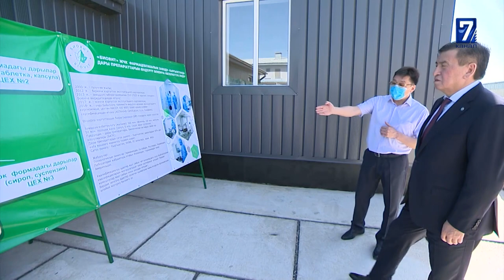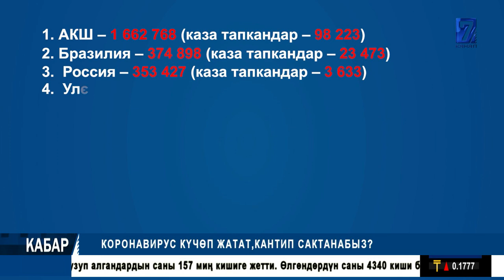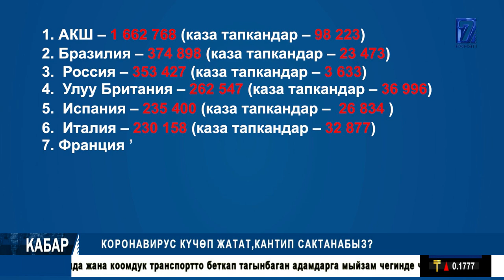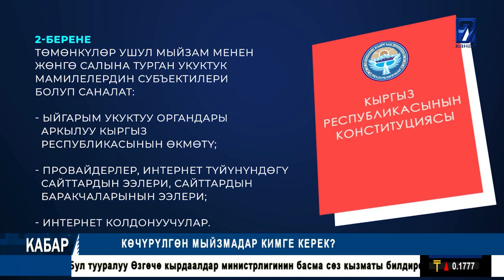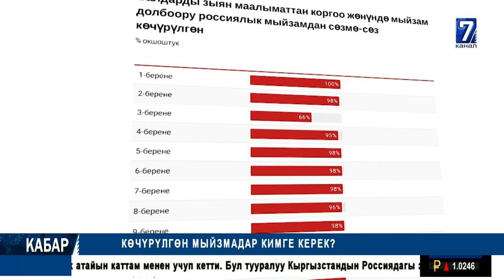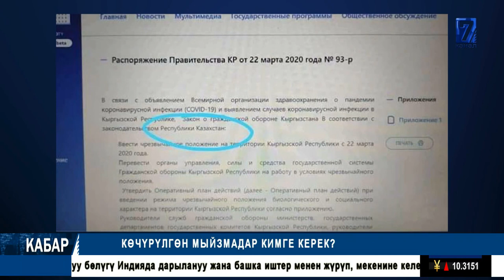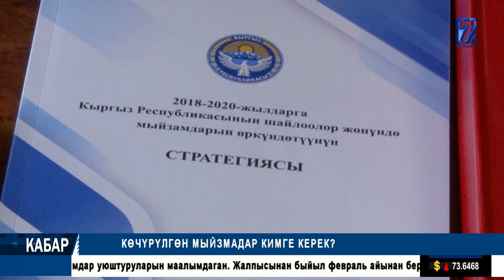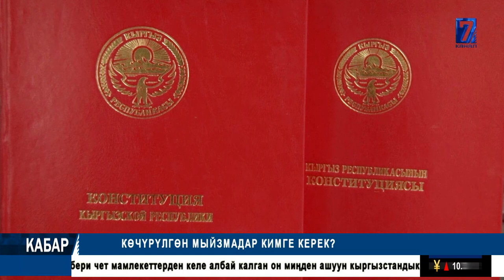НАРЫНДА КАТУУ ШАМАЛДЫН КЕСЕПЕТИ ЭСЕПТЕЛҮҮДӨ || КАБАР ТОЛУК ЧЫГАРЫЛЫШ 26.05.2020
КОРОНАВИРУС КYЧӨП ЖАТАТ,КАНТИП САКТАНАБЫЗ? ||
НАРЫНДА КАТУУ ШАМАЛДЫН КЕСЕПЕТИ ЭСЕПТЕЛҮҮДӨ ||
ЖУМАЛИЕВДИН КӨПТӨГӨН МУЛКУ АНЫКТАЛДЫ || КАБАР ТОЛУК ЧЫГАРЫЛЫШ 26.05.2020